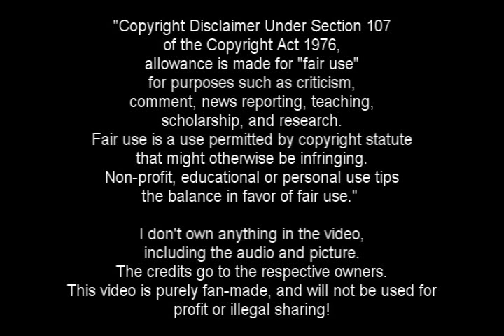One Ok Rock 「No Scared」 -german sub-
- Klicken um mehr zu erfahren! -

Member:

- Taka (森 内 寛 Moriuchi Takahiro)
Sänger
Geboren am 17. April 1988, Tokyo

- Toru ( 山下 亨 Yamashita Tōru)
Gitarre, Sänger
Geboren am 7. Dezember 1988, Osaka

- Ryota (小 浜 良 太 Kohama Ryota)
Bass
Geboren am 4. September 1989, Osaka

- Tomoya (吉 智 也 Kanki Tomoya)
Schlagzeug
Geboren am 27. Juni 1987, Hyogo

→ Aktiv seit 2005
Plattenfirma: A-Sketch

「No Scared」 - Lied 02
Album: Re:make / No Scared (2011)

- Ich garantiere nicht für die Richtigkeit der Übersetzung (Englisch - Deutsch, Englischer Text von Jpopasia.com). (･ω･)